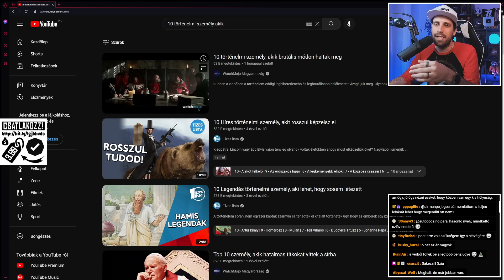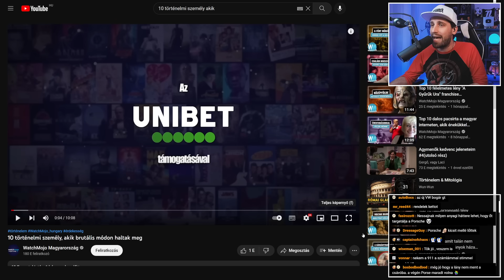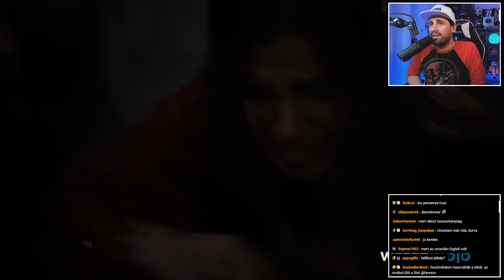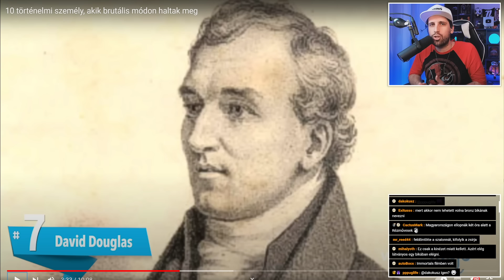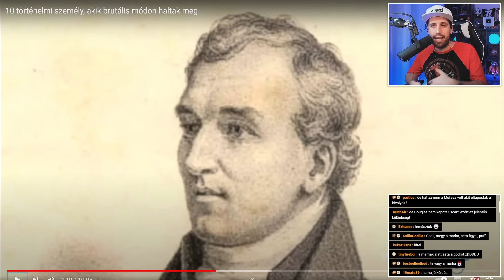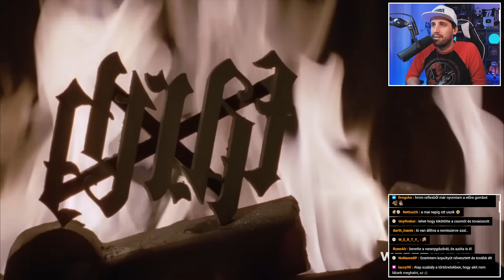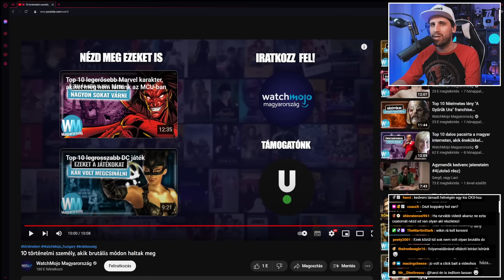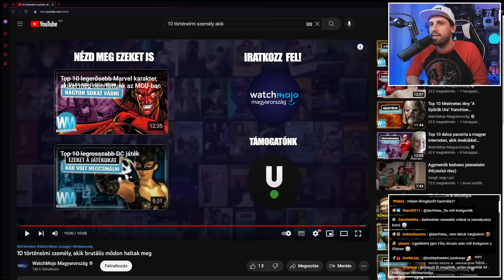Durva TÖRTÉNELMI halálok! 💀